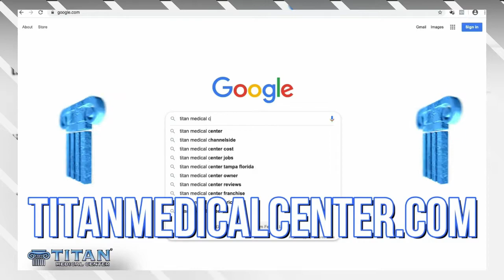8/8/21 Titan Medical Health and Lifestyle Show